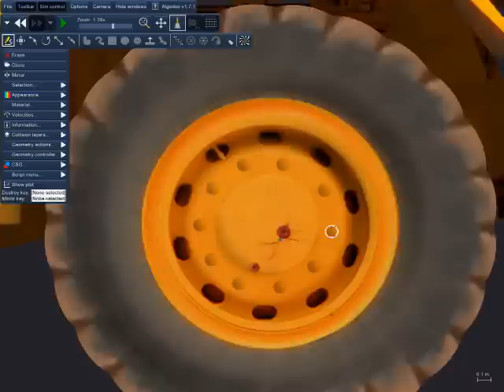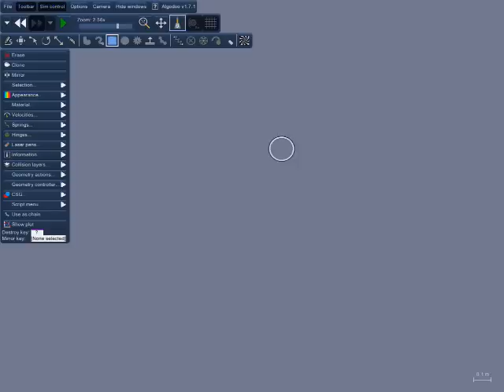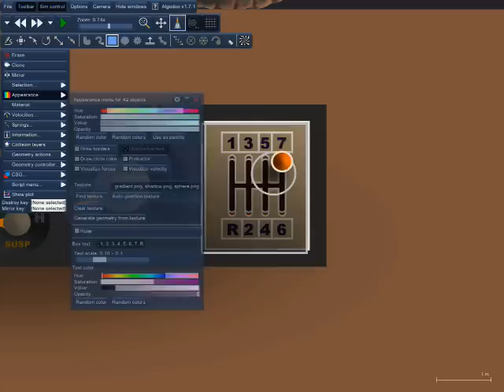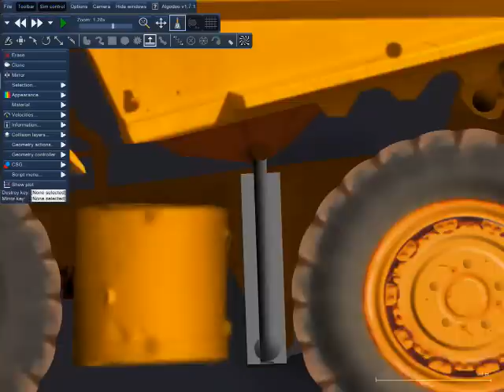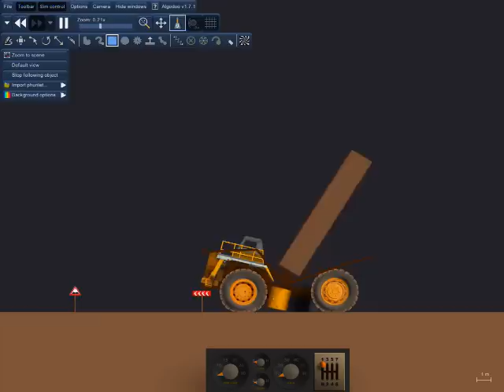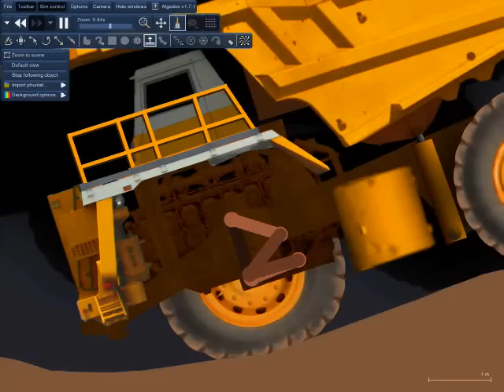Algodoo mine truck components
Components demo -softwheel, dashboard, frame, suspension